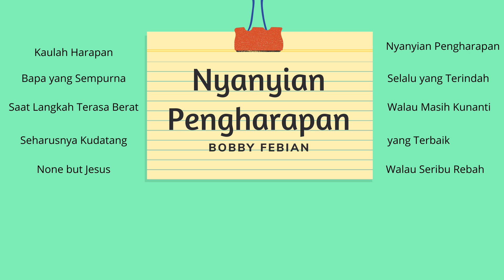01. Kaulah Harapan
Bobby Febian dalam Album Nyanyian Pengharapan